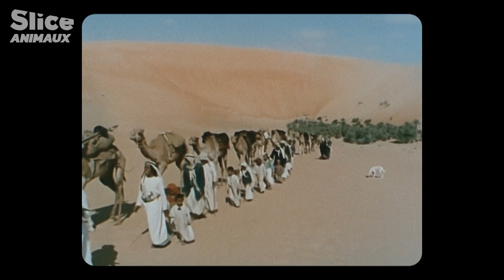Les Zoologistes du Desert I SLICE ANIMAUX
À 200km environ de la capitale Abou Dhabi, s’étend une oasis au destin singulier, l’oasis de Liwa. Deux zoologistes de la région, cherchent à identifier toutes les espèces qui survivent dans ce désert. Ce documentaire vous présente les espèces emblématiques des Émirats arabes unis, comme le chameau, le fidèle compagnon des populations berbères.

Documentaire : OASIS - Émirats Arabes Unis : Entre les dunes de Liwa
Réalisation : Benoît Laborde
Production : ZED